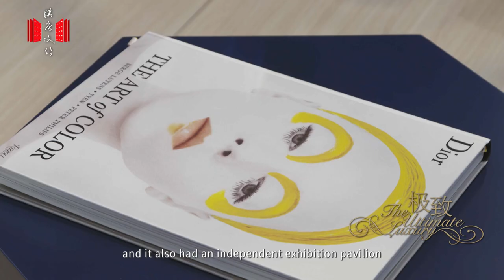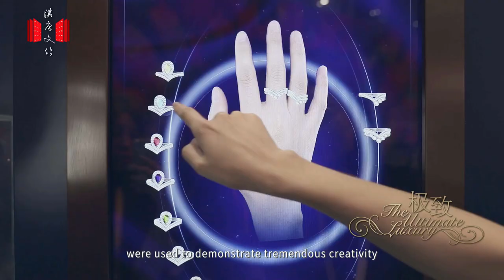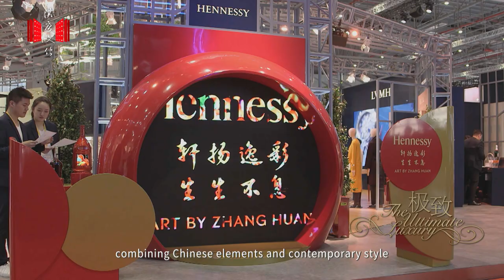LVMH Takes Part in China International Import Expo (CIIE) 2019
November 5 to 10, 2019, the second edition of the high profile China International Import Expo (CIIE) was held under much expectation. The world’s leading luxury products group LVMH took a part along with other major French companies.

Inspired by the pavilions of the late 19th century, the Pavilion LVMH has a layout, which evokes a Parisian atmosphere in Shanghai. 13 Maisons showcased exquisite products from five major business sectors of the Group: Wines & Spirits, Fashion & Leather Goods, Perfumes & Cosmetics, Watches & Jewelry and Selective Retailing.

Moreover, experts and craftsmen were invited to display their heritage and innovations. Tap the video above for our exclusive interview with Frédéric Arnault, Spokesperson of LVMH Group, and check out the special-edition products we have picked for you.